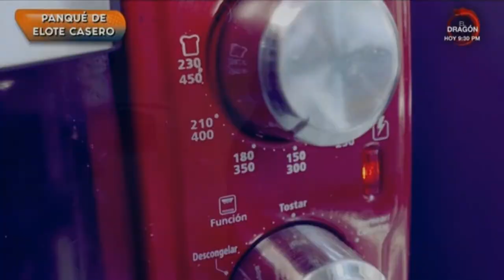MArisol Gonzalez 2020 07 28